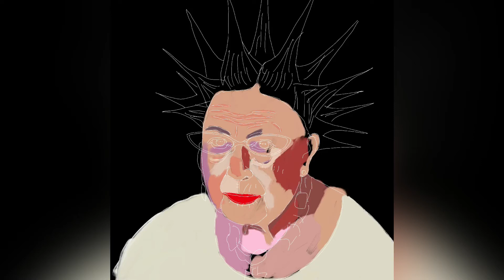Pintura Digital con App Procreate. (God Save The Queen)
Quieres tu retrato o avatar...???
Recibe en tu mail la obra en .PNG y el Vídeo de cómo fue creada

Do you want your portrait or avatar ... ???
 Receive in your mail the work in .PNG and the Video of how it was created